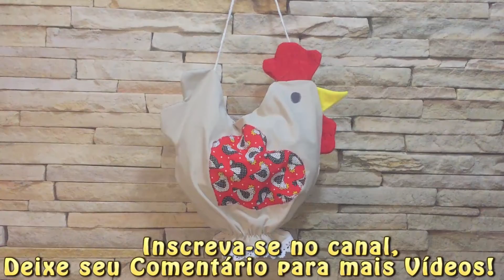Puxa saco de galinha diferente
🐔👜 Aprenda a Criar um Charmoso Puxa Saco de Galinha! 🐔👜

Olá, Meninas do artesanato! Hoje, vamos mergulhar em um projeto divertido e funcional: um encantador Puxa Saco de Galinha, perfeito para dar um toque de estilo rústico à sua casa. Venha criar com a gente!

📚 Aulas Inspiradoras:
Em nosso blog, você encontrará todos os moldes das nossas aulas criativas e inspiradoras. Não perca a chance de explorar a arte do artesanato em tecido!
Todos os moldes das aulas eu posto no blog.

Clique na setinha abaixo do vídeo e compartilhe com o seu grupo favorito!